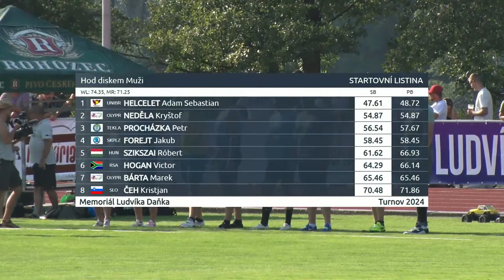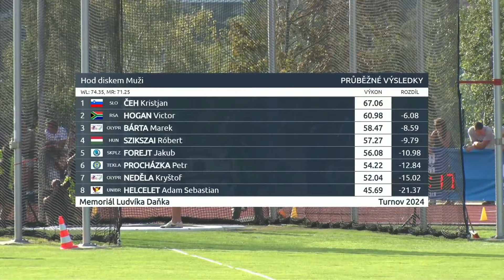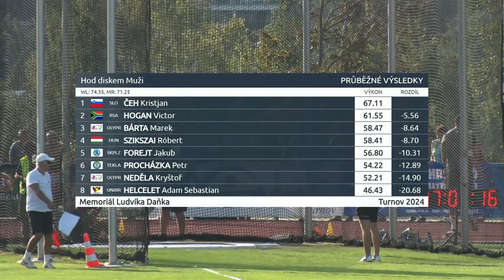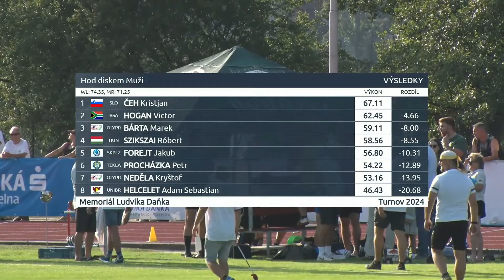Ludvik Danek Memorial 2024 - Discus throw